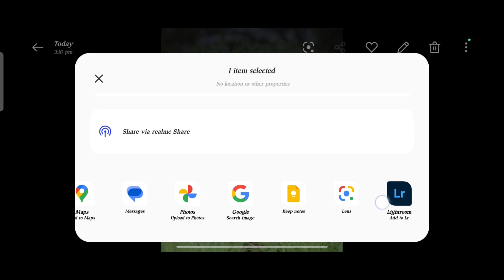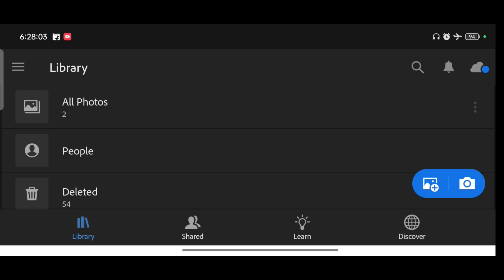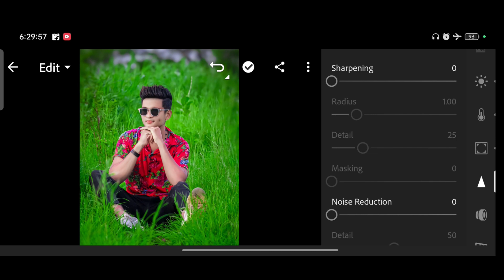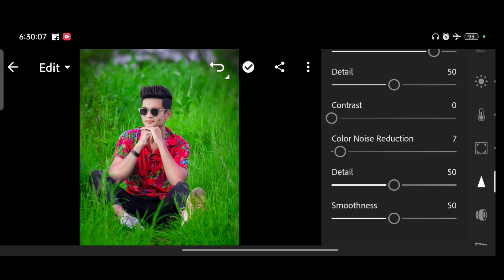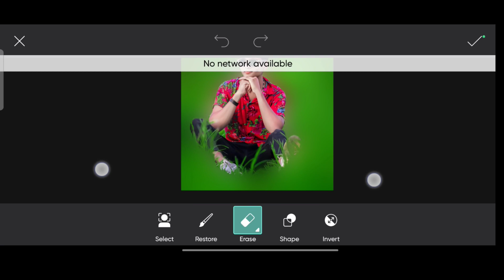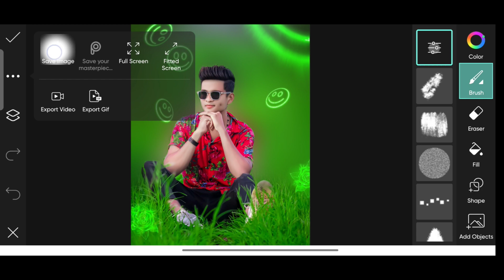Hard Background Blur PicsArt Photo Editing | Lightroom And PicsArt Creative Photo Editing Tutorial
Your Queries ✅

lightroom presets
photo edit
adobe lightroom
lightroom editing
lightroom presets
lightroom tutorial
preset download
editing presets
Ir editing
lightroom editing
Ir editing photo
Ir edit
Ir effect
lightroom effect
lightroom mobile
lightroom videos
Ir background
Ir editing mobile
Ir edits
edit lightroom
editing photo
light room
lightroom
lightroom preset
lightroom tone
pencil photo